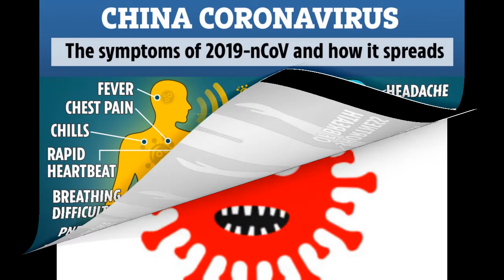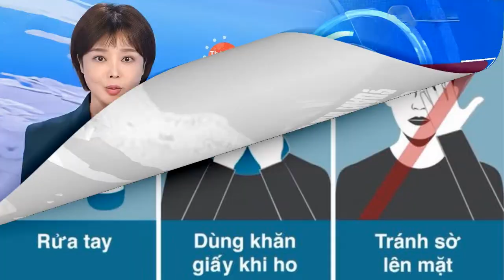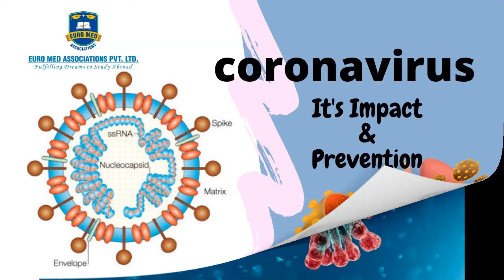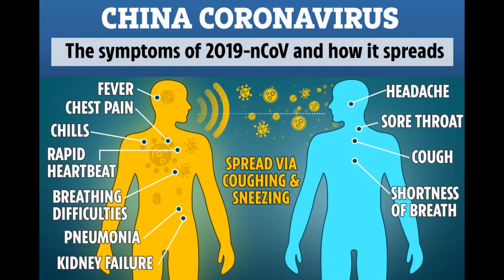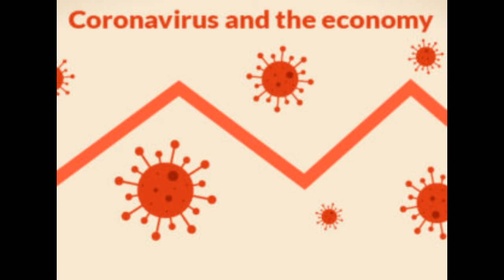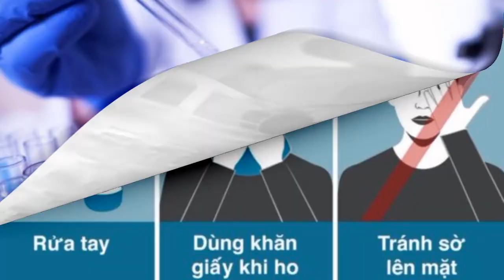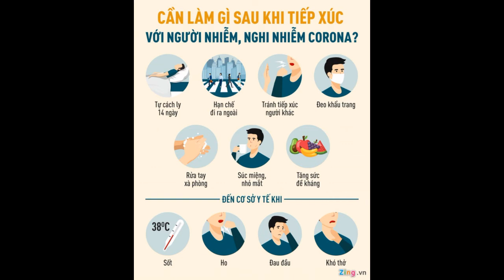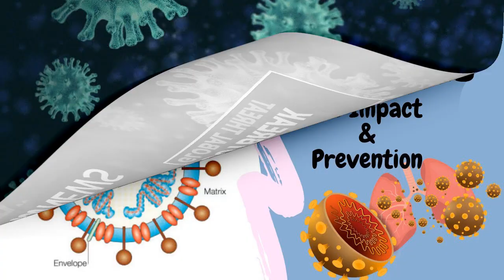Bản tin đặc biệt về đại dịch Cúm Tàu ngày 7 tháng 4 năm 2020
Vũ Linh tóm lược
Võ Thái Hà hiệu đính cập nhật
Mô hình mới dự báo số người tử vong vì Covid-19 tại Mỹ giảm

Các nhà nghiên cứu thuộc Đại học Washington đã cập nhật một mô hình tính toán dự đoán số người tử vong vì Covid-19 tại Mỹ thấp hơn nhiều so với mô hình trước đó.
The Epoch Times đưa tin, mô hình này là kết quả nghiên cứu của Viện Đo lường và Đánh giá Sức khỏe (IHME) của Đại học Washington, Mỹ.
Mô hình dự báo đến tháng 6 năm 2020, Mỹ sẽ không còn ca tử vong mới vì virus Vũ Hán, tổng số ca tử vong tại nước này sẽ nằm trong khoảng 49.431 ca đến 136.401 ca (trung bình là 81.765 ca). Phiên bản trước khi cập nhật của mô hình này đã dự báo tổng số ca tử vong tại Mỹ sẽ lên tới 93.531 người.
Thống đốc New York Andrew Cuomo và Tiến sĩ Deborah Birx, điều phối viên của Lực lượng đặc nhiệm Nhà Trắng chống virus corona là hai trong số các quan chức hàng đầu của tiểu bang và nước Mỹ đã trích dẫn số liệu dự báo của mô hình mới.
Đỉnh điểm về số ca tử vong tại Mỹ được dự báo sẽ diễn ra vào ngày 16/4, ước tính nằm trong khoảng 1.282 đến 7.703 ca (trung bình là 3.130 ca). Mô hình trước đó dự báo con số trung bình ước tinh số ca tử vong đỉnh điểm sẽ là 2.644 ca. Tuy nhiên, với mô hình mới, số ca tử vong hàng ngày được dự báo sẽ giảm nhanh hơn so với mô hình cũ.
Tiến sĩ Christopher Murray, giám đốc IHME, cho biết trong một tuyên bố rằng mô hình dự báo được sửa đổi để “phản ánh việc phân tích dựa trên dữ liệu mới”.
Ông Murray nói: “Vì chúng tôi có được nhiều dữ liệu và dữ liệu chính xác hơn, các dự báo mà chúng tôi tại IHME tạo ra trở nên chính xác hơn”.
Ông cho biết: “Những dự báo này rất quan trọng đối với các nhà quản lý y tế, các nhà hoạch định chính sách và bất kỳ ai có liên quan đến việc chăm sóc những người bị ảnh hưởng và lây nhiễm virus corona”.
Cập nhật lúc 10 giờ sáng ngày April 7. Giờ Miền Đông nước Mỹ
Tổng số ca bị nhiễm tại Mỹ đã lên tới hơn 368.000, với hơn 10.000 người chết, nhưng với trên 19.000 khỏi bệnh. Tỷ lệ tử vong lên tới 2,9%, trong khi tỷ lệ khỏi bệnh leo lên tới 5,6%. Một tuần trước, tỷ lệ tử vong là 1,8% trong khi tỷ lệ khỏi bệnh là 3,3%. Ta thấy rõ ràng tỷ lệ khỏi bệnh tăng nhanh hơn xa tỷ lệ tử vong.
Một thống kê mà quý vị sẽ không bao giờ thấy trên TTDC và truyền thông thông ngôn tỵ nạn: con số khỏi bệnh đã lớn gần gấp hai lần con số tử vong.
Nhìn vào các tiểu bang lớn, Texas là nơi có ít ca nhiễm nhất cũng như số tử vong thấp nhất Mỹ. Các tiểu bang bị nạn nặng nhất về số người nhiễm và tử vong là New York, New Jersey, Michigan và Louisiana.
Trên thế giới, số người bị nhiễm đã lên tới hơn 1,3 triệu ca với 74,000 tử vong. Tính theo số ca bị nhiễm thì Mỹ đứng đầu, nhưng tính theo tỷ lệ thì Mỹ đứng hạng 8 trong các nước lớn bị nạn, thua xa các nước Tây Âu. Về tỷ lệ người chết thấp nhất, Mỹ đứng hạng ba sau Canada và Thổ Nhĩ Kỳ.
Cập nhật vài Tiểu bang của Mỹ lúc 10 giờ sáng ngày 7 tháng 4. Theo giờ miền đông nước Mỹ.
Dưới đây là tỷ lệ tử vong Tây Âu:
-        Pháp: 9,1%
-        Anh: 10,4%
-        Hòa Lan: 10,0%
-        Tây Ban Nha: 9,8%
-        Ý Đai Lợi: 12,5%
-        Bỉ: 7,8%
-        Thụy Sĩ: 3,5%
-        Đức: 1,6%
Ngoại trừ Đức và Thụy Sĩ, còn tất cả có tỷ lệ tử vong cao hơn Mỹ nhiều.